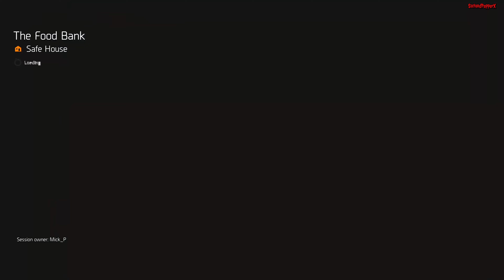Story Run Through with Mick_P's 4th Character (Scavenging Points Run)(ft The A-Team) 4K - Division 2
Reminder to all that gaming is all for a bit of fun and a great laugh with great friends 🤣🤣

The A-Team "@SaltandPepperX, @CartoonFace_Official, Mick_P, Kettensaege1, insurgentes412"

PC Spec:
AMD Ryzen 7 5800X, 3.80GHz
AMD Radeon RX 7900 XTX OC Edition 24GB
ASUS AM4 TUF Gaming X570-Plus
64GB (4x16gb) Vengeance LPX DDR4 3600MHz AMD Ryzen Ram
3 x 2TB M.2 Crucial P5 Plus Gen4 NVMe 6600MB/s
1 x 2TB M.2 Samsung 970 EVO Plus
1 x 2TB Crucial BX500 SSD

Monitor:
Acer Nitro VG280Kbmiipx 28 Inch 4K Ultra HD Gaming Monitor (IPS Panel, FreeSync, 60Hz, 4ms, HDR 10, DP, HDMI, Black/Blue)

OBS Multiple RTMP outputs plugin by SoraYuki (links below)